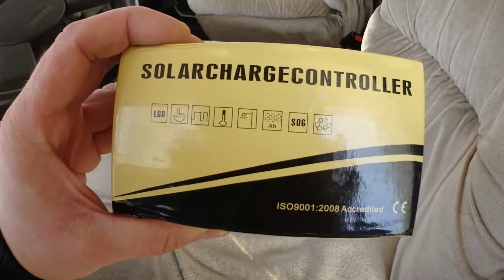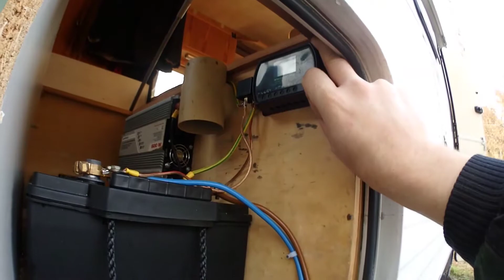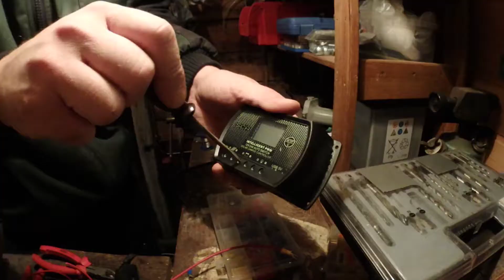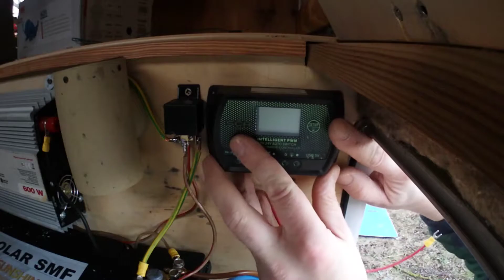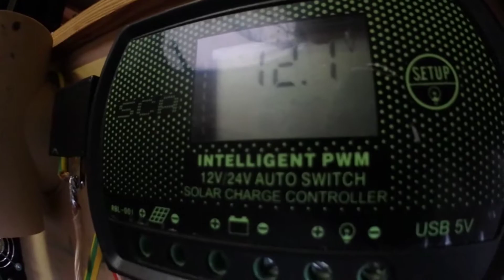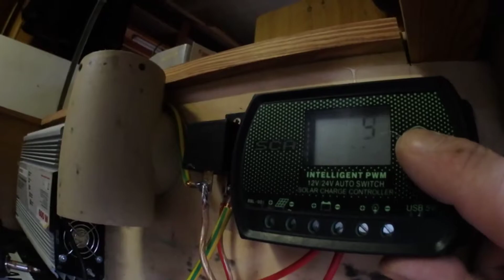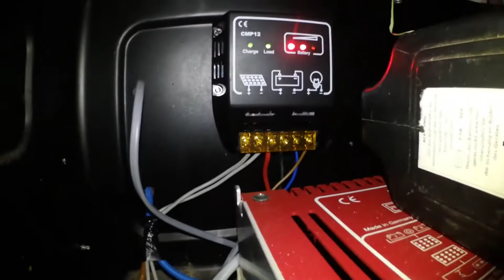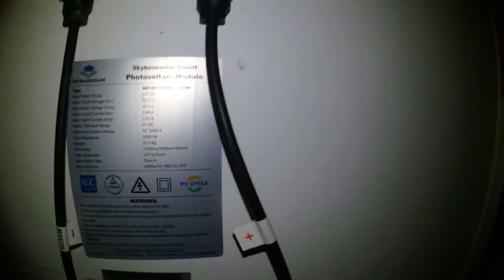Wohnmobil Solar Laderegler einbauen, Globetrotter TV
Weltenbummler Wohnmobil Selbstausbau...

In diesem Video baue ich einen zusätzlichen Solar Laderegler / Wechselrichter (Spannungswandler) im Wohnmobil Fiat Ducato ein.
Der zusätzliche Solar Laderegler / Wechselrichter ist für eine tragbare Solarzelle / Solarpanel gedacht... außerdem hat der Solar Laderegler / Wechselrichter einen USB Ausgang (5 Volt),
 mit dem wir dann unsere Handys und sonstige Geräte bei gemütlichen Grillabenden am Wohnmobil Fiat Ducato laden können... Mit den auf dem Dach montierten Solarzellen / Solarpanel und der tragbaren Solaranlage sollte es uns möglich sein, völlig autark im Wohnmobil mit Strom versorgt zu sein.

würde ich mich sehr über einen Daumen freuen ;)

LG eure Weltenbummler / Globetrotter TV / WWTV